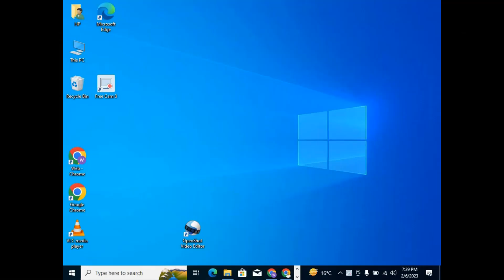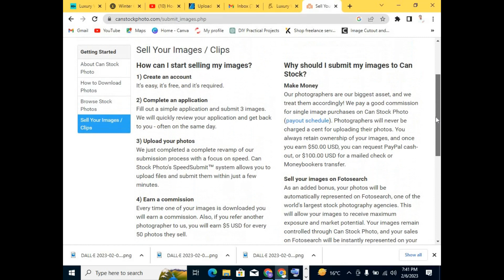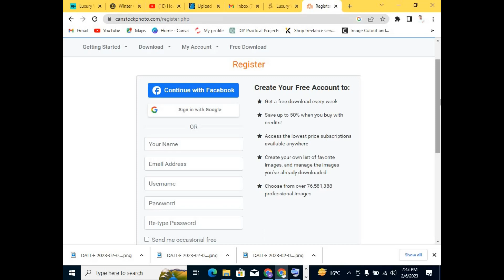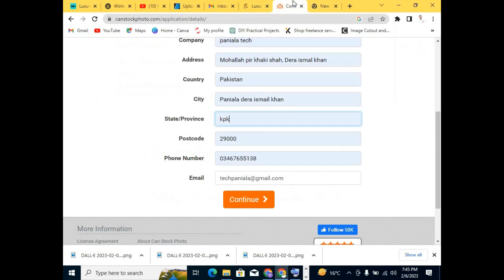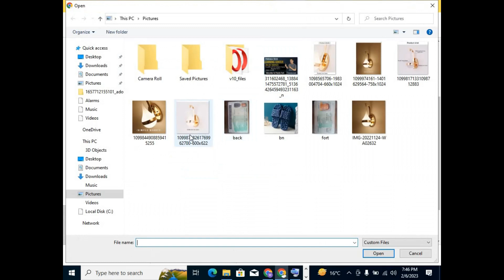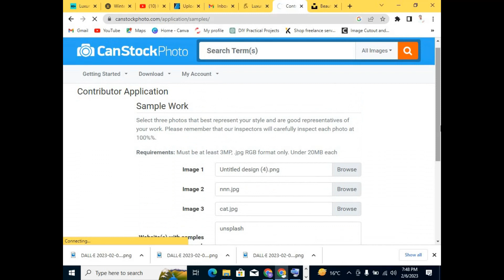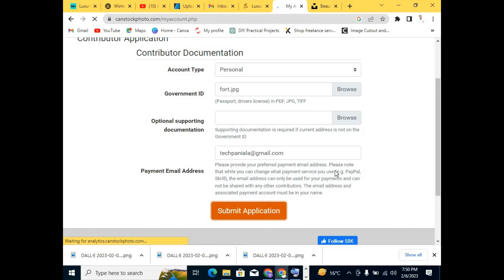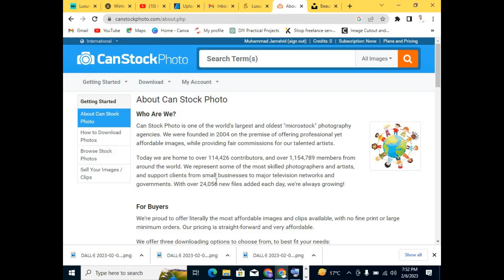Earn From Photos | Make Money Online |CanStock Photos | Sell Any Google Photos Online | Paniala Tech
In The video "Earn From Photos | Make Money Online | CanStock Photos | Sell Any Google Photos Online | Paniala Tech" is likely a tutorial or guide on how to make money by selling photos online through CanStock Photos and Google Photos. The video may be targeted towards individuals who have an interest in photography and want to monetize their skills. Paniala Tech is likely the name of the creator or host of the video.

Hostanger.